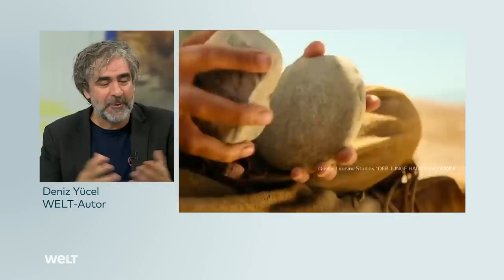WOKE-WOGE gegen WINNETOU: Deniz Yücel – "Unfähigkeit von Institutionen, mit Empörung umzugehen"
„Kultur ist Aneignung und Vermischung“, findet WELT-Autor Deniz Yücel. Die Diskussion um das neue Winnetou-Buch versteht er nicht. „Vermischung macht die Kultur aus.“ Das Hauptproblem der aktuellen Debatte sei ein anderes.

Die Entscheidung des Ravensburger Verlags, mehrere Winnetou-Produkte wegen Rassismus-Vorwürfen aus dem Verkehr zu ziehen, sorgt weiter für Wirbel. "Wenn wir jedes Mal, wenn sich jemand durch Rastalocken oder harmlose Kinderbuchgeschichten kulturell überfordert fühlt, Rücksicht nehmen, kommen wir irgendwann nicht mehr aus dem Rücksichtnehmen heraus", sagte Bundestags-Vizepräsident Wolfgang Kubicki der "Bild"-Zeitung (Dienstag).

Die zwei Kinderbücher sowie ein Sticker-Buch und ein Puzzle sollten zum Film "Der junge Häuptling Winnetou" vertrieben werden, der seit dem 11. August in den Kinos läuft. Bereits zu dem Film, an dem unter anderen Mehmet Kurtulus und Anatole Taubman mitwirkten, hatte es Debatten gegeben. So heißt es auf der Homepage der Deutschen Film- und Medienbewertung FBW, die Jury sei nach der Sichtung "absolut gespalten" gewesen.

Schauspielerin Uschi Glas, die 1966 in "Winnetou und das Halbblut Apanatschi" eine Hauptrolle spielte, sagte mit Blick auf die Diskussionen der "Bild"-Zeitung: "In den Filmen und den Romanen gibt es Gute und Böse. Sie haben weiße oder rote Haut. Es bildet das echte Leben ab. Man soll doch aufhören, hier auf Biegen und Brechen einen Anlass zu finden, über etwas zu schimpfen."

Der Ex-Direktor der Stasi-Gedenkstätte Hohenschönhausen, Hubertus Knabe, fühlt sich angesichts der Rücknahme der Bücher an die Zeit des Stalinismus erinnert, "als es Winnetou-Bücher nur noch unter der Hand gab".

Der Ravensburger Verlag erklärte auf Anfrage, man sei bei den kritisierten Büchern "nach Abwägung verschiedener Argumente zu der Überzeugung gelangt, dass angesichts der geschichtlichen Wirklichkeit, der Unterdrückung der indigenen Bevölkerung, hier ein romantisierendes Bild mit vielen Klischees gezeichnet wird". Der Verlag wolle "keine verharmlosenden Klischees wiederholen und verbreiten, auch wenn wir den Grundgedanken der Freundschaft - wie bei Winnetou vorhanden - hoch schätzen".

Mit Gelassenheit reagierte die Geschäftsführerin der Karl-May-Spiele in Bad Segeberg, Ute Thienel, auf die Debatte. "Wir zeigen keine echte indianische Kultur und behaupten das auch gar nicht." Auch sei Winnetou weder historische Figur noch Klischee, "sondern ein Idealbild", sagte sie. "Zugleich lassen wir in unseren Stücken aber die realen Konflikte nicht außen vor: beispielsweise die Vertreibung und Ermordung der Ureinwohner durch die Weißen, die Ausbeutung von Bodenschätzen und die Zerstörung von Lebensräumen."

Bedauern äußerte Thüringens Kulturminister Benjamin-Immanuel Hoff. "Ich finde die Entscheidung des Verlags nicht richtig, weil eine Debatte dadurch beendet wird, dass man sich zurückzieht", sagte Hoff dem MDR. "Wenn sich Betroffene in ihren Gefühlen verletzt fühlen, muss man reagieren", fügte der Linken-Politiker hinzu. In diesem Fall habe es Diskussionen in den Sozialen Medien gegeben. Das sei aber "viel zu oft keine adäquate Arena für eine wirkliche Debatte".